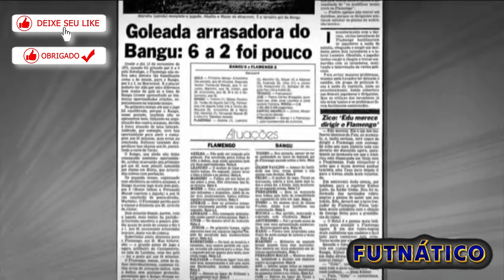Bangu 6 x 2 Flamengo Narração Antonio Porto Campeonato Carioca 83